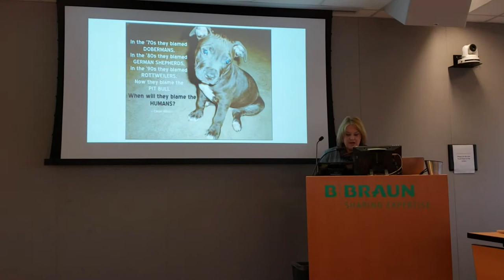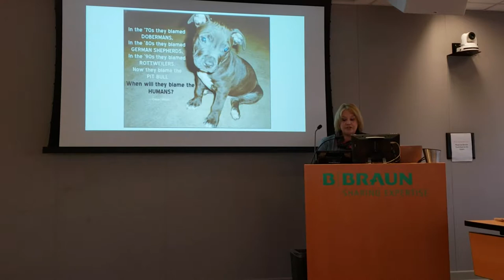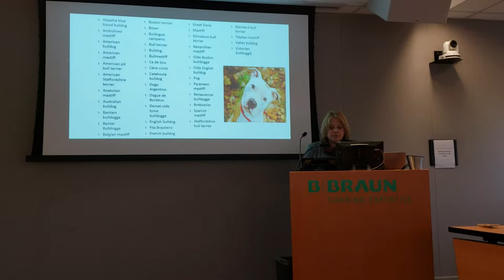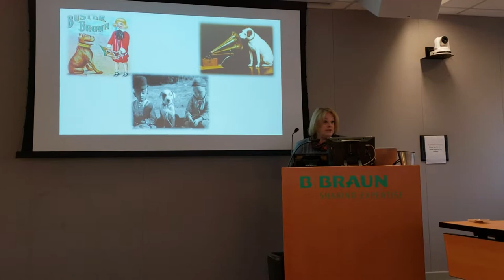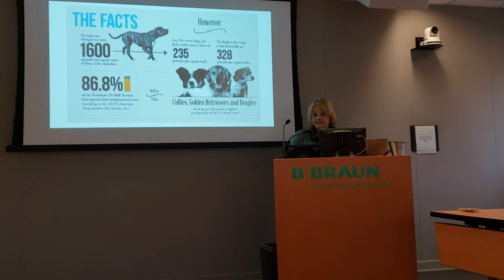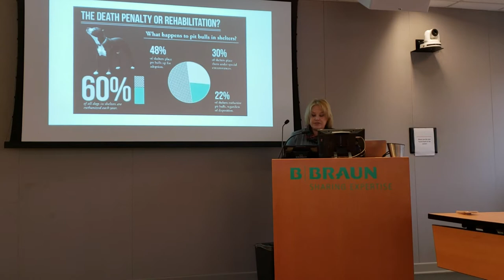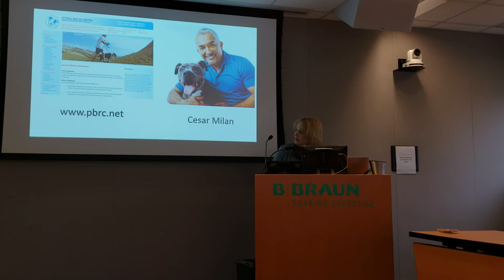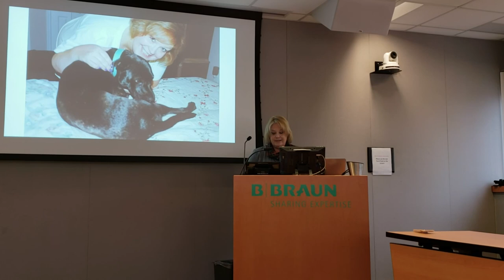Persuasive Speech - Why Pitbulls Get a Bad Rap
Into to Communication Persuasive Speech